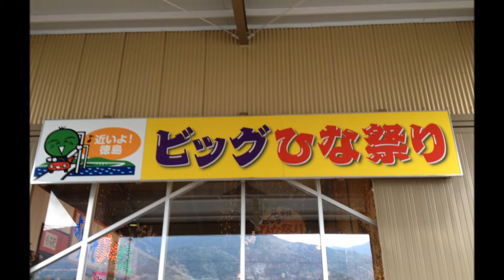katsura 2014 souvenirs tokushima